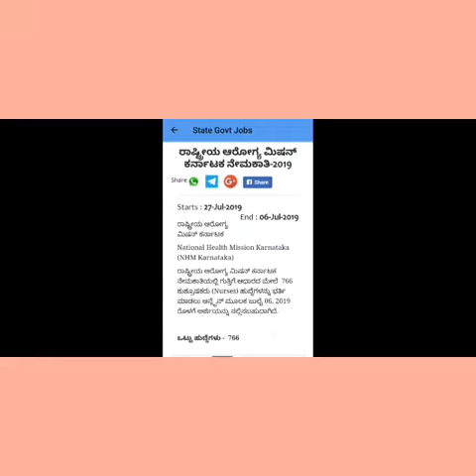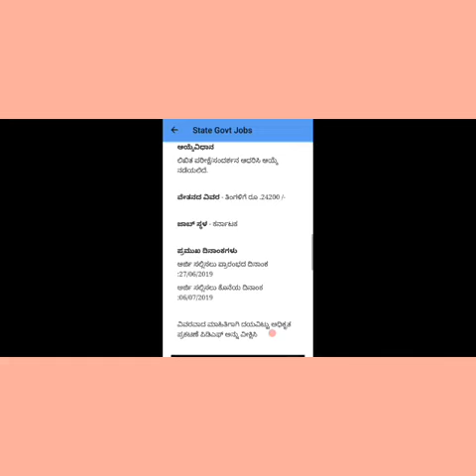ರಾಷ್ಟ್ರೀಯ ಆರೋಗ್ಯ ಮಿಷನ್ ಕರ್ನಾಟಕ National Health Mission Karnataka (NHM Karnataka)